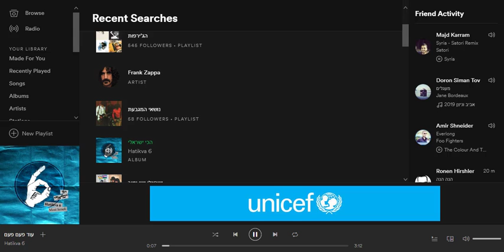ADIO RADIO ONLINE LTD